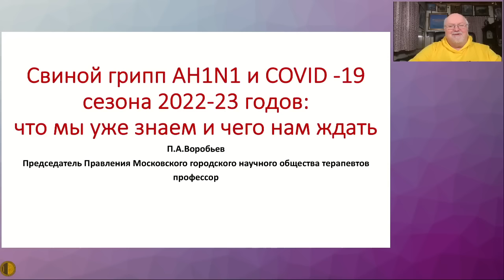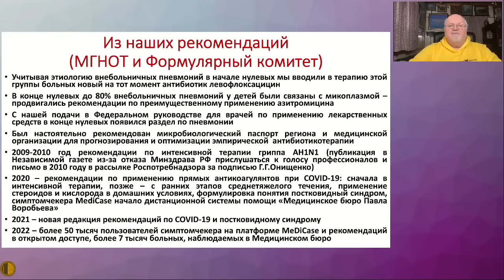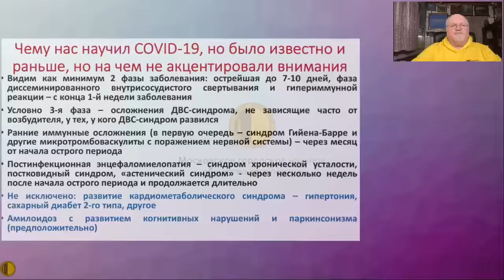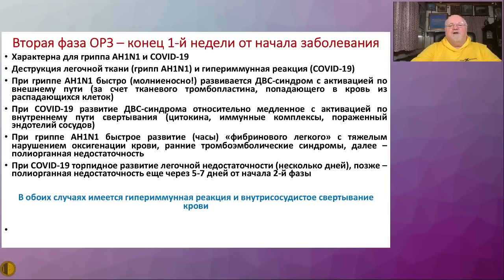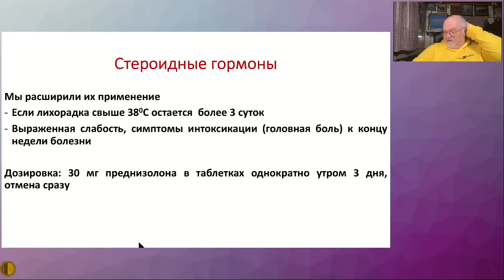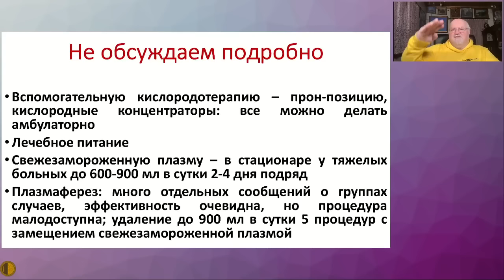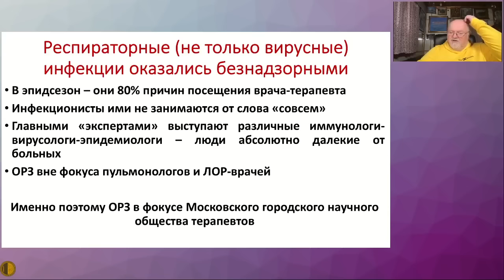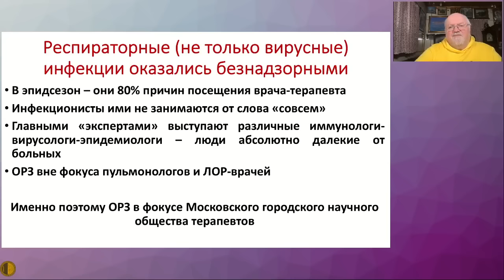Свиной грипп AH1N1 и COVID в 2022: профессор П.А.Воробьев о том, что мы уже знаем и чего нам ожидать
21 декабря 2022 года
Запись заседания Высшей школы терапии Московского городского научного общества терапевтов. Профессор Павел Андреевич Воробьев о свином гриппе A H1N1 в России и COVID-19 в 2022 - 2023 году

Профессор П.А.Воробьев рассказывает о ситуации с гриппом в 2022 году, об особенностях течения болезни, о симптомах и лечении свиного гриппа A H1N1 в том числе и в домашних условиях, дает краткие рекомендации по лечению гриппа у взрослых и детей, рассказывает об отличии симптомов свиного гриппа и коронавируса COVID-19 и о подходах к лечению.

Полезные ресурсы, упоминаемые в данном видео:
Рекомендации Московского городского научного общества терапевтов по гриппу A H1N1

Симптом-чекер MeDiCase по гриппу и COVID-19 (бесплатный онлайн-инструмент в открытом доступе для самодиагностики заболеваний по симптомам гриппа и симптомам COVID-19)

Медицинское Бюро Павла Воробьева (сервис дистанционного ведения больных гриппом, свиным гриппов, ОРЗ, коронавирусом COVID-19)

Спикер: Павел Андреевич Воробьев, профессор, доктор медицинских наук, один из ведущих терапевтов России, Председатель Правления Московского городского научного общества терапевтов (МГНОТ), руководитель Медицинского Бюро Павла Воробьева

Медицинское Бюро Павла Воробьева: всегда доступны дистанционные консультации - педиатр, гематолог, ревматолог, терапевт, гастроэнтеролог, кардиолог, эндокринолог, гинеколог, уролог, психиатр, пульмонолог, дерматовенеролог, COVID, грипп, ОРЗ, постковидный синдром